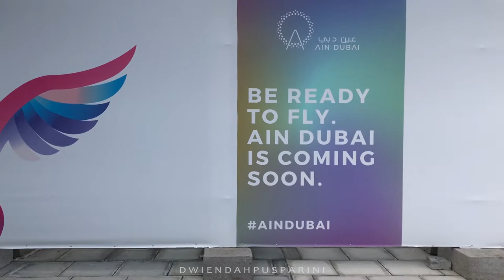DUBAI BUAT BIANGLALA TERBESAR DIDUNIA | TEMPAT BARU DIDUBAI BLUEWATER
Jadi ini sebenarnya belum jadi tapi klo dilihat dari ukurannya 210 M itu melebihi besar yang ada saat ini di LA USA 167.6 M dan yg kedua Singapore 165 M dan diperkirakan tahun ini akan jadi tapi karena banyak kendala mereka belum menyelesaikannya jadi kemungkinan tahun depan selainya.

NB: sorry gw klo ada salah sebut bianglala ke Gondola harap maklum ya.

hope you like it. xoxo

Kamera: Olympus 0MD5 Mii
Lens : 25 MM F1.4
Lighting : softbox
editing : Adobe Premiere Pro cc 2018